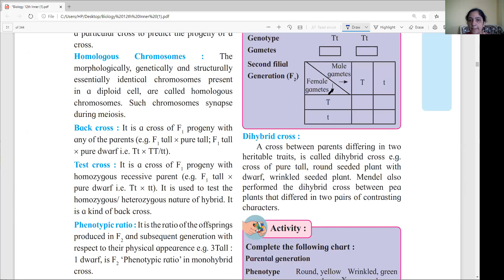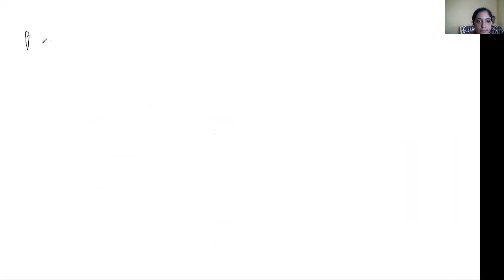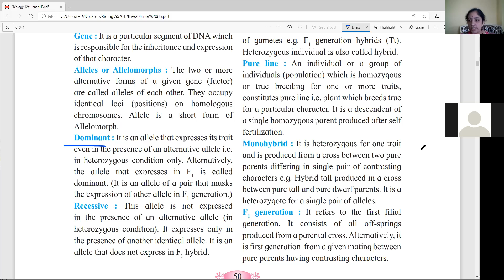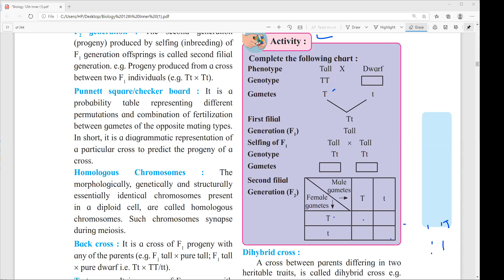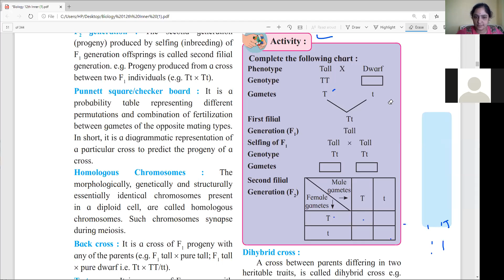EduCraft ,Narendra Nagar ,Nagpur ( 29/9/20) Biology: Inheritance & Variations( Part-2)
Biology: Inheritance & Variations